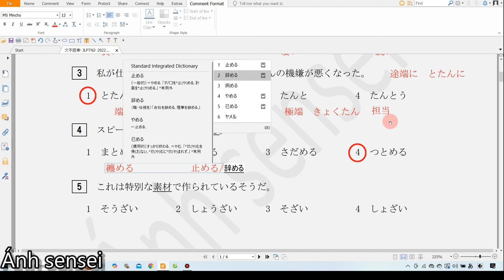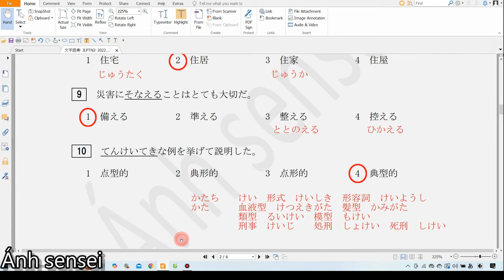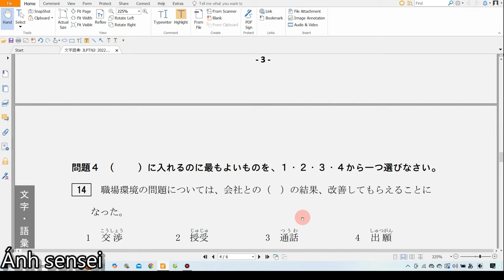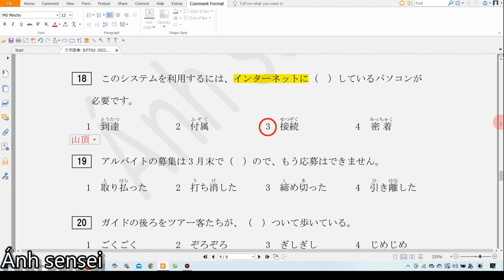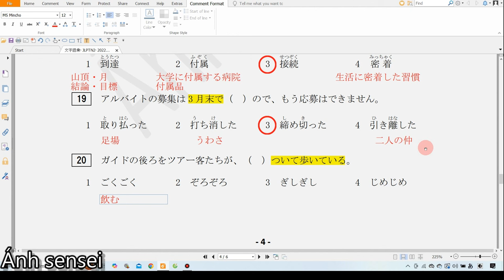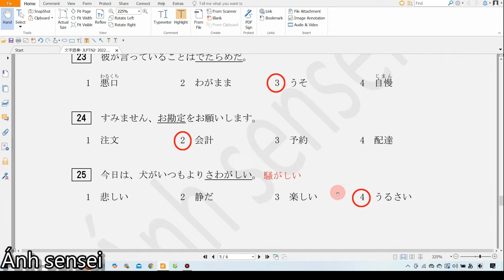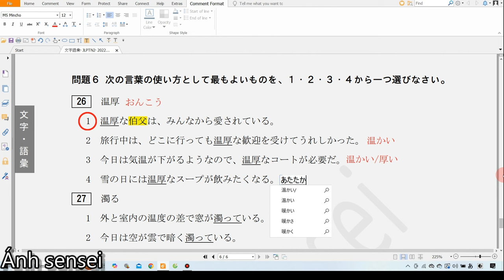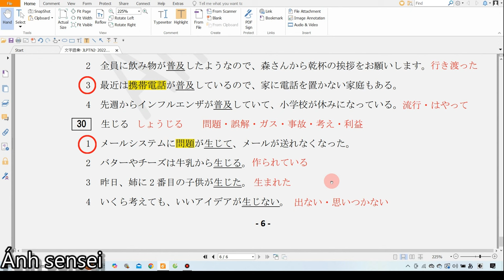Chữa đề từ vựng JLPT N2 7/2022